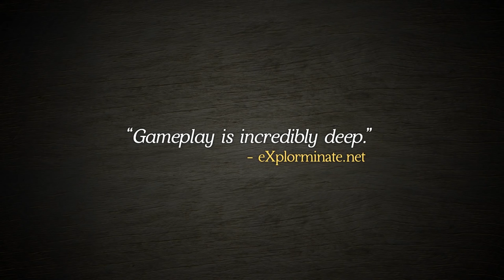Top 5 Best Indie Games of the Month - November 2015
Prepare to be Indieformed, as we countdown the Top "5" Best Indie Games of the Month for November. What will be number 1? Which new indie games should you buy? Watch and find out!